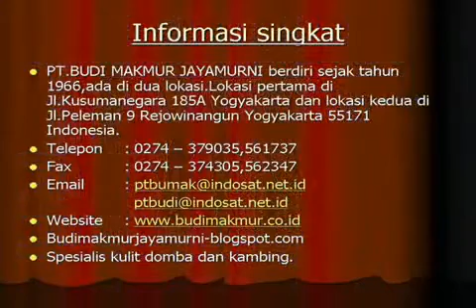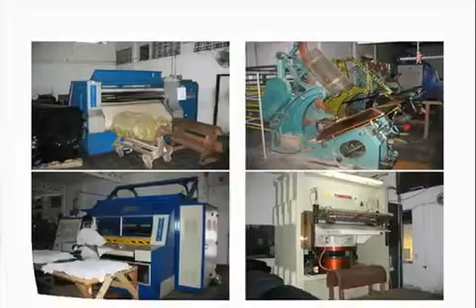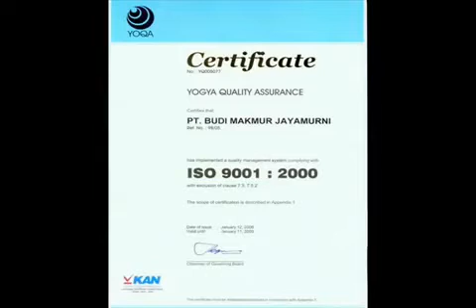dress leather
PT  Budi Makmur Jayamurni Yogyakarta Indonesia   a  leader for Indonesia Leather  Industries, existing since 1966 and set forth the management system for processing leather modernized & have a certain quality as an international leather industry, and have succeeded in working closed cooperation  with well known raw material  supplier world wide.

Our Industry products are very suitable as the basic leather for industries such as
1. Garment, Footwear, leather Goods , Dress and Sport Gloves.

As a well experienced leather industry in leather processing has mediate to success to become goat skin exporter with standard quality to several country such as :
 Europe : Italy , Germany, Spain, Cyprus ,Greece, Holland and United Kingdom
 Asia : Hongkong, Korea , China, Singapore, Taiwan, Thailand, and India.

PT. Budi Makmur Jayamurni
Jl. Peleman 9 Rejowinangun
Yogyakarta 55171
Indonesia